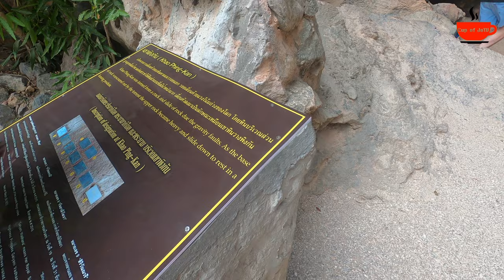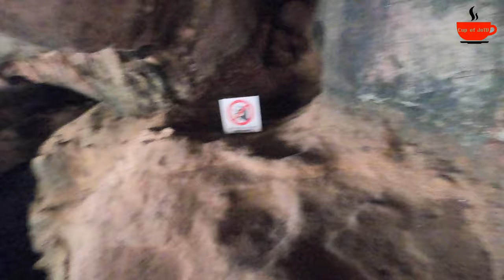JAMES BOND ISLAND --- THAILAND TRAVEL VLOG --- PHUKET ISLAND HOPPING --- EPISODE 10 (PART 2)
ATTENTION: THIS WAS FILMED BEFORE COVID-19 CRISIS AND LOCKDOWN
Me and "The Flock" hit up the next couple of islands on our Island hopping adventure. Come check out the islands of Phang Nga Bay including the Famous James Bond Island. The Location that couple movies were filmed one of which was " The Man With The Golden Gun"

ISLANDS
1st : Panak Island
2nd: Hong Island
3rd: Khao Phing Kan
4th: Koh Panyi
5th: Naka Island

AIRBNB LINK